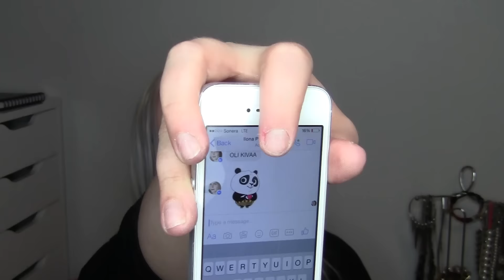Lähtikö lapasesta?│Haalinta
Tuotearvioinnit, videotutoriaalit.

Jos olet yritys ja haluat tarjota tuotteita testiin, niin kokeilen mielelläni kaikenlaista. Huomioi kuitenkin, että kanavani videoilla kerron aina rehellisen mielipiteeni tuotteista, ja että kaikki testattavaksi lähetetyt tuotteet eivät välttämättä päädy videoille. Käsittelen enimmäkseen vain tuotteita, joista pidän.

Kamera: Canon Legria HF R16
Editointi: CyberLink Power Director 13